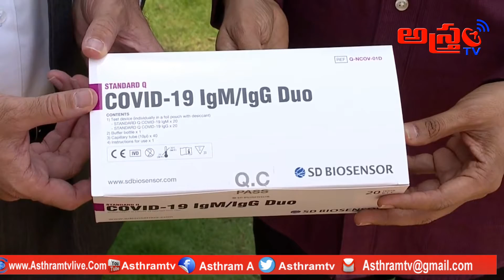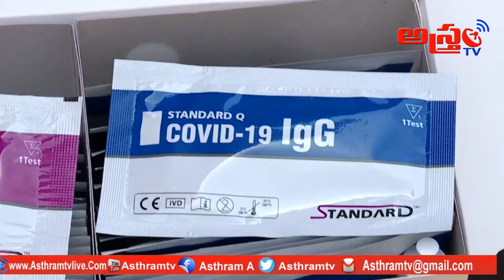One lakh rapid testing kits from South Korea and Inaugurated by AP CM YS Jagan..|| Asthram Tv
Google News is a news aggregator and app developed by Google. It presents a continuous, customizable flow of articles organized from thousands of publishers and magazines. Google News is available on Android, iOS, and the web. A beta version was launched in September 2002, and released officially in January 2006. Wikipedia
Date launched: 22 September 2002
Owner: Google
Gmail
Yahoo! News
Google Finance
Google Calendar
Google Translate
Tirumala Tirupati Devasthanams is an independent trust which manages the Tirumala Venkateswara Temple at Tirumala, Andhra Pradesh. The trust oversees the operations and finances of the second richest and the most visited religious center in the world. Wikipedia
Founded: 1932, Tirumala
Director: Putta Sudhakar Yadav
ttd rooms

ttd online room booking

ttd darshan availability chart

ttd online booking for suprabhata seva

ttd seva online registration

ttd devasthanam room booking

ttd darshan availability chart 2018

ttd 300 rs ticket online booking

tirupati history
Tirumala is a census town in Chittoor district of the Indian state of Andhra Pradesh. The town is a part of Tirupati Urban Development Authority and located in Tirupati mandal of Tirupati revenue division. It is a hill town where Tirumala Venkateswara Temple is located, which is the abode of Lord Venkateswara. Wikipedia
Elevation: 976 m
Area: 32.21 km²
Mandal: Tirupati (rural)
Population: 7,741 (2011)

tirupati temple,
tirumala accommodation

tirumala room booking

tirumala india

natural arch, tirumala hills

tirumala history

tirumala darshan

tirumala tirupati darshan

tirumala tirupati devasthanam books

tirupati darshan online booking,

tirupati balaji story,

tirupati temple darshan online booking,

tirupati tourism,

tirupati hotels,

tirupati balaji photos